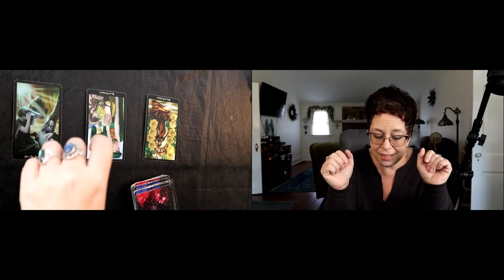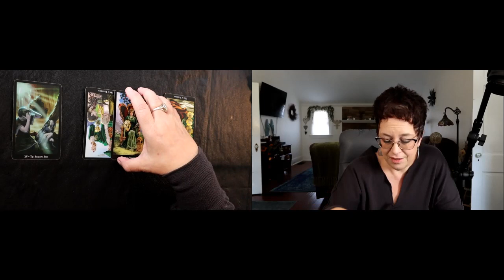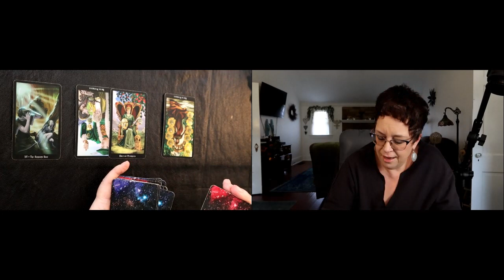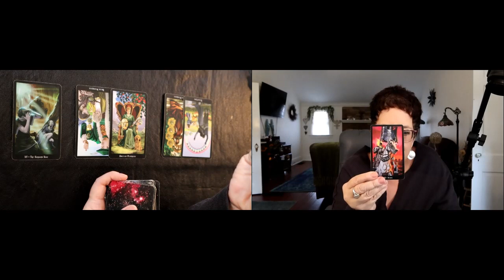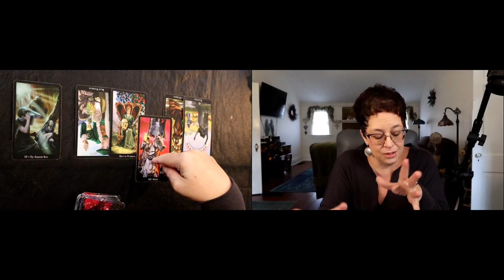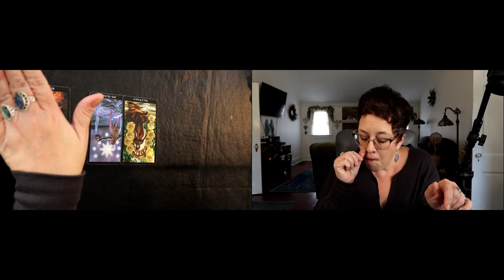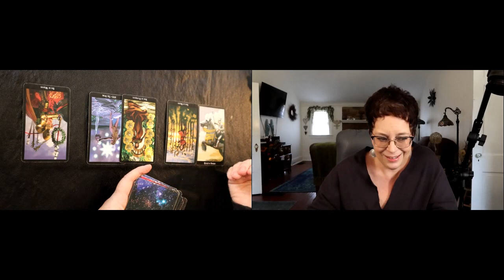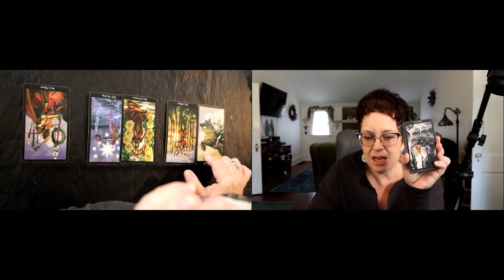Virgo ~ Not Giving Anything | Past, Present & Future for Love & Money, 2 Readings ~ Virgo Reading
Love 0:00
Money 16:21